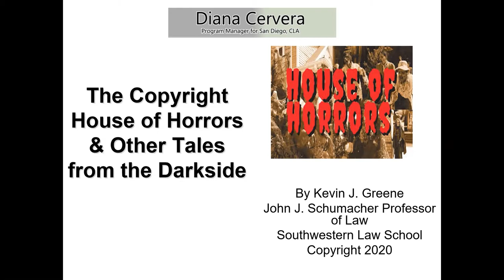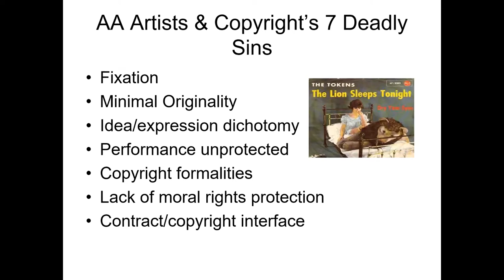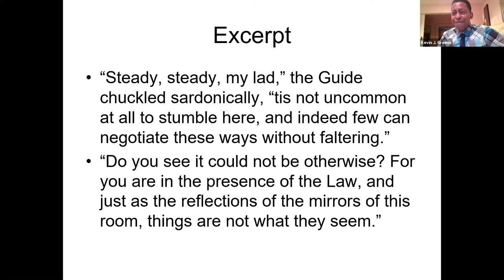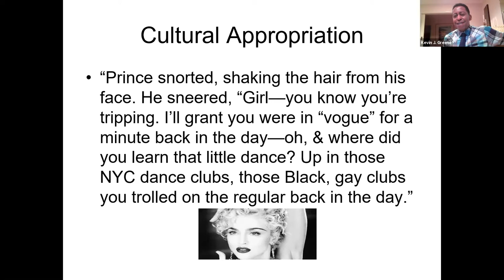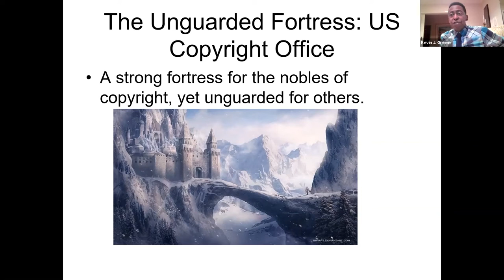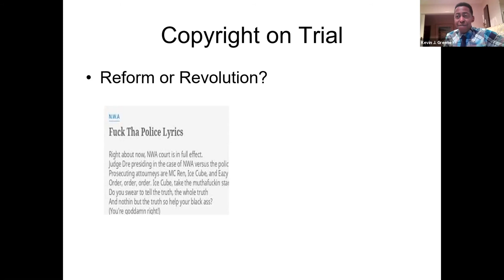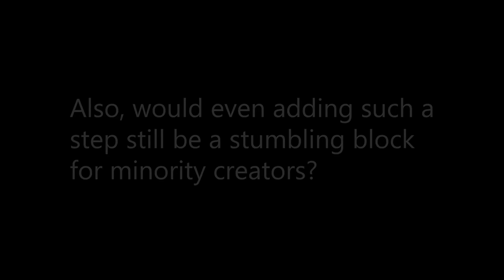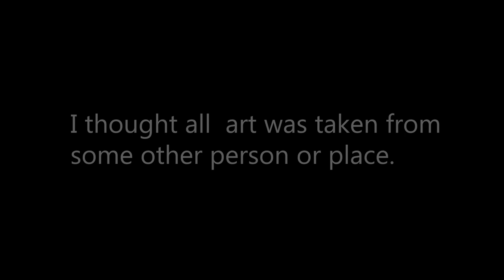The Question of Ownership at the Intersection of Race and Law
Join California Lawyers for the Arts for a special lecture with Professor Kevin J. Greene in which we will explore and unpack the question of intellectual property at the intersection of race and law.

Professor Greene’s scholarship in the areas of copyright, trademark and publicity rights has garnered national and international recognition in the intellectual property (“IP”) arena, particularly his pioneering work on African-American music and copyright law. His scholarship has twice been selected as among the best IP law review articles, in 2008 for a right of publicity article and in 2015 for an article on idea misappropriation in Hollywood.

A graduate of the Yale Law School and a veteran of the United States Marines, Professor Kevin J. Greene is a Visiting Professor at California Western School of Law. Before becoming a law professor, Greene practiced law in New York at the premier firm of Cravath, Swaine & Moore, where he represented high profile companies such as Time Warner and HBO.

He also worked at New York’s top entertainment law boutique firm, where he represented clients including film production companies and record labels, including Director Spike Lee, Def Jam Records, and iconic music artists Harry Connick, Jr., Bobby Brown and the seminal rap group Public Enemy.

If you are an artist, or have an art related legal issue, contact CLA and get connected to an attorney:

This seminar is made possible in part by the City of Los Angeles Department of Cultural Affairs.